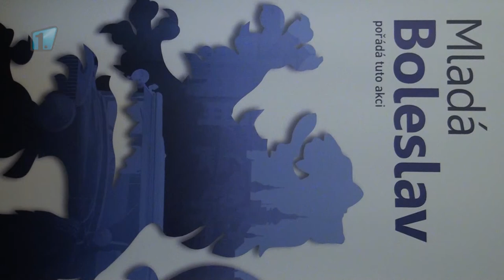Mladá Boleslav: Město ocenilo úspěšné sportovce